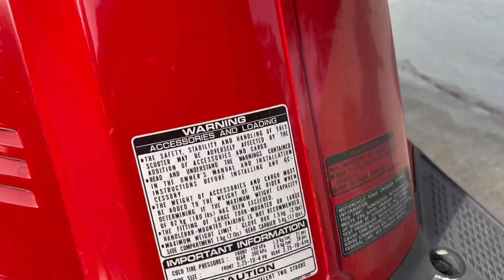Starting and Running my 1987 Honda Aero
I am aware of my low tire pressure in rear tire